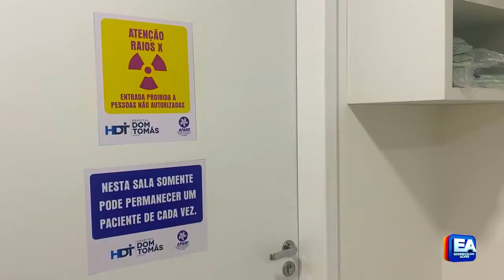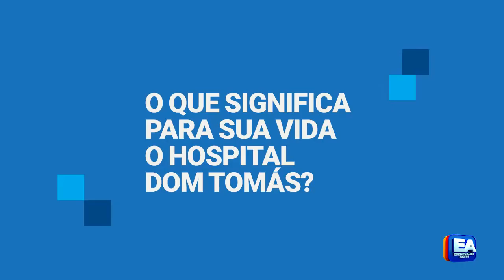SOLIDARIEDADE - HOSPITAL DOM TOMÁS FAZ CAMPANHA POR RECURSOS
O Hospital Dom Tomás – HDT,  localizado em Petrolina, é mantido pela  APAMI -  Associação Petrolinense de Amparo à Maternidade e à Infância, entidade com 74 anos  de história. A unidade constitui uma referência no tratamento oncológico na região. Desde 1998,   deu início ao tratamento de câncer, atitude pioneira no Sertão.
O HDT é filantrópico, sem fins lucrativos, o único certificado pelo Ministério da Saúde como unidade de alta complexidade em oncologia, no sertão de Pernambuco.
É referência SUS para o tratamento de pacientes adulto e infanto-juvenil.

COBERTURA
Sua área de atuação abrange um raio de 300km e cobre 60 municípios do sertão de Pernambuco e norte da Bahia.
Atende diretamente 1.600 pacientes/mês, e indiretamente beneficia 2 milhões de habitantes.
Oferece serviços em oncologia clínica e cirúrgica, onco-pediatria, hematologia, mastologia, urologia, cabeça e pescoço, enfermagem, nutrição, assistência social, psicologia, fisioterapia, exames laboratoriais e de imagens, entre outros.

ESCOLA
O Dom Tomás constitui campo de prática de ensino para estudantes de instituições de ensino públicas e privadas.
Tem 2 projetos em andamento: implantação do serviço de radioterapia e instalação de 45 novos leitos de enfermaria.

RENDA
Tem como principal fonte de renda os repasses dos gestores SUS estadual e municipal, por serviços prestados na média e altacomplexidade. Mas essa receita é insuficiente para manter o padrão da unidade. O HDT
sobrevive,  também, de doações, através da atuação da central de telemarketing. Outra renda importante são as dotações orçamentárias dos parlamentares locais destinadas para custeio e aquisição de quipamentos.
"Muito já foi feito e para fazermos mais precisamos de você. Ajude! Colabore! Faça sua doação". O apelo é do idealizador e maior benemérito da unidade, o ex-prefeito de Petrolina e medico Augusto Coelho.

DOAÇÕES VOLUNTÁRIAS
Associação Petrolinense de Amparo à Maternidade e a Infância – APAMI

IMPOSTO DE RENDA DO BEM
A pessoa jurídica pode direcionar  até 1% do IR a pagar. A pessoa física: direciona até 3% do IR a pagar. O HDT, como foi dito, também utiliza serviços de telemarketing para captação.